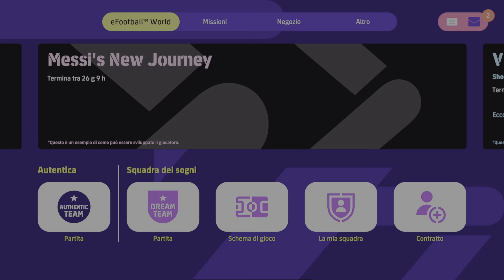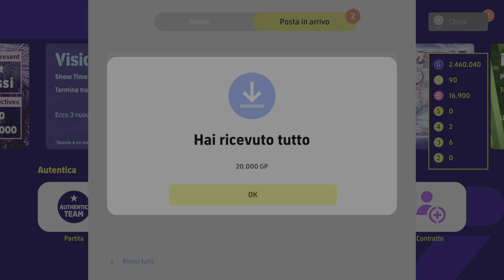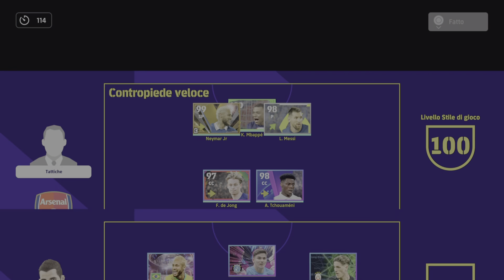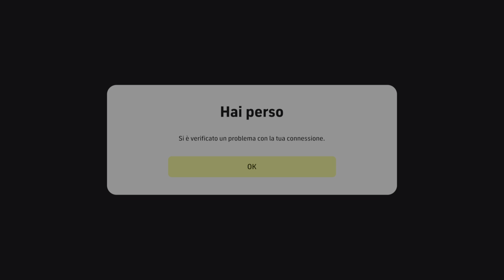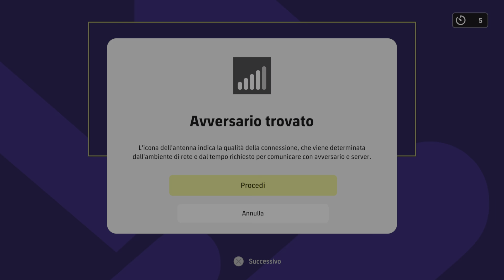eFOOTBALL 2023 - BENNY TILT MENTRE VINCO CRASHA E MI DA LA SCONFITTA 🤬🤬🤬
Ragazzuoli. sono senza parole, dico solo... "CHE DISASTRO" mentre gioco in D2 e sto vincendo il match, cade la connessione e mi da la sconfitta a tavolino non aggiungo altro. Aggiungo solo buon week end a tutti beddazzi e buona visione... anche se di buono da 2 anni a questa parte c'è ben poco in casa konami.